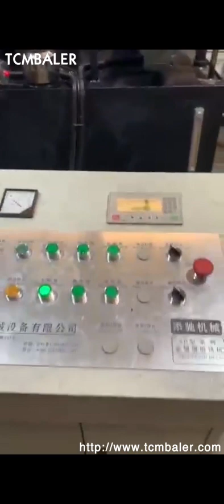metal chips waste scrap press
Scrap Metal Chip Briquetter Canada, Metal Briquettes United Arab Emirates, 2020, 3, 18Applications of the metal chips press machine. This vertical scrap metal briquette machine is widely used in aluminum alloy profile plants, steel casting plants, aluminum casting plants, copper casting plants, and most waste metal resource recycling stations. Briquetting Press For Metal Scrap Tonga, Briquetting Press New Zealand, Alibaba.com offers 1,268 briquetting press for metal scrap products. About 15% of these are briquette machines, 1% are energy saving equipment, and 1% are brick making machinery. A wide variety of briquetting press for metal scrap options are available to you,, metal press scrap Israel, metal press scrap Suppliers and South Africa, A wide variety of metal press scrap options are available to you, There are 10,224 suppliers who sells metal press scrap on Alibaba.com, mainly located in Asia. The top countries of suppliers are India, China, and Hong Kong S.A.R., from which the percentage of metal press scrap supply is, Bangladesh, Products Botswana, Metal Chips Briquetting press Recycling Equipment Application Please select Metal Waste Electronic Waste Scrap Cars Wood Waste Plastic Waste Rubber Waste PaperCardboard Bulky Waste Glass Waste Garbage Waste Medical Waste Metal Chips Briquetting Press Switzerland, Y83 Jamaica, 2020, 2, 28Metal chips briquete press introduction, Metal scrap briquetting press machine can compact the different kinds of chips like cast iron,aluminum,copper,magnesium,titanium,molybdenum etc metal scrap chips into high density blocks without any additive. scrap metal chips briquette machine Cambodia, hydraulic Macedonia, What is a metal briquette machine. Metal briquette machine presses the metal waste under high pressure into a briquette form. Normally it is used to reduce the storage cost as well as the conversion ratio in the furnace for metal recycling.The study shows the energy cost to get metal from metal recycling is only 50, 90% by using raw minerals. metal scrap recycling press Turkey, metal scrap recycling Uganda, A wide variety of metal scrap recycling press options are available to you, such as beverage. There are 742 suppliers who sells metal scrap recycling press on Alibaba.com, mainly located in Asia. The top countries of suppliers are China, Hong Kong S.A.R., from which the percentage of metal scrap recycling press supply is 99%, 1% respectively. Scrap Press Machine Vatican City, Scrap Press Machine Suppliers Cyprus, Alibaba.com offers 12,091 scrap press machine products. About 19% of these are other metal metallurgy machinery, 2% are punching machines. A wide variety of scrap press machine options are available to you, such as free samples, paid samples. scrap metal press machine Panama, scrap metal press machine Senegal, A wide variety of scrap metal press machine options are available to you, There are 10,045 suppliers who sells scrap metal press machine on Alibaba.com, mainly located in Asia. The top countries of suppliers are China, Thailand, and India, from which the percentage of scrap metal press machine supply is 98%, 1%, and 1% respectively. scrap baling press machine for metal Sweden, iron scrap baling Portugal, hydraulic steel iron scrap baling press machine, scrap baling press for mild steel,metal,iron scrap,stainless steelCLICK ON YOU TUBE ICON FOR WATCHING ALL BALING PRESS MACHINE WORKING VIDEO. steel iron scrap baling press machine is used for pressing scrap generated from all soft scrap which we used in daily life like and can easily be sold out when its not in use. stamping press scrap shredding machine for recycling Singapore, Saudi Arabia, A big amount of metal parts are going through with stamping press before it become the finish products, during this step, a lot of scrap metal are accumulated, the best way to deal with them are recycling them as